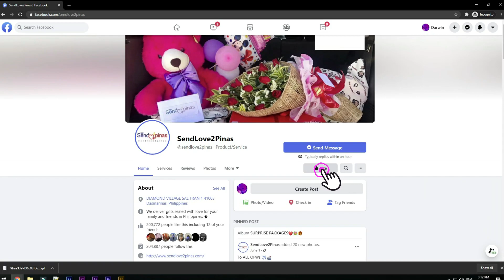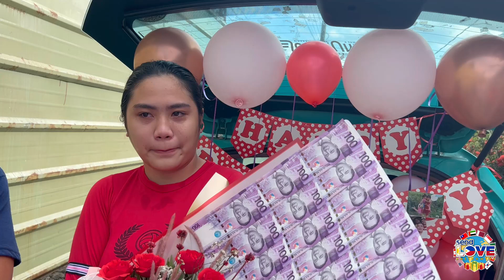Walang Ibang Hiniling si Ate sa Kanyang Kaarawan, Kundi umuwi na at Makasama ang Ina! 😁😭😍😮🎂😭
Walang Ibang Hiniling si Ate sa Kanyang Kaarawan, Kundi umuwi na at Makasama na ang Ina! 😁😭😍😮🎂😭

Nakangiting Humarap si ate sa Nagsabing Meron umano itong Deliver Dumating,
wala naman daw itong Iba pang Inaasahang Parcel dahil Dumating na raw ito, Pero
meron daw Deliver na sa Kanya nakapangalan, PEro wala naman daw itong Pera kaya
ang Kanyang Daddy nalang daw ang Magbabayad.
Napaluha agad si Ate sa Surpresang Bumungad sa Kanya na Galing naman sa Kanyang Ina
na nasa Abroad.

To:MARY ANN B. DIMAPILIS
From:MOMMY ANNA

SendLove2pinas delivered SimpleThoughts as follows

🌹1doz of Red Roses with 💵3k cash (100s)
🎂Regular Red Ribbon Cake
🍫Assorted chocolates
🖼Hanging Pictures

SPECIAL MESSAGE:

HAPPIEST 18th BIRTHDAY TO youngest daughter 🎂🎉SANA MAGUSTUHAN MO SURPRISE NI MOMMY PARA
SAYO ANAK.🤗MAHAL NA MAHAL KITA ANAK AT SOBRANG MISS NA MISS NA DIN KAU🥺💖NO MORE LONG
MESSAGES ANAK.NAIIYAK NA KASI SI MOMMY😅BASTA BABAWI PO AQ PAG UWI KO..😘JUST ENJOY YOUR
DAY ANAK.🥺I WISH YOU ALL THE BEST AND ALWAYS GOOD HEALTH.. MAG ARAL KAU NG MABUTI NG ATE MO.
ANDITO LANG SI MOMMY AT DADDY NINYO PARA SUPORTAHAN KA SA LAHAT NG GUSTO NINYO😘ILOVEYOU
ANAK AT I MISS U INGAT KAU DYAN PALAGI DIN ANAK🥺😍😘HAPPY BIRTHDAY ULIT ANAK KUNG
MAGANDA😙😙💖💖
at HIGIT sa lht hnd kau na wala sa isip at puso ko. Hnd man tau
magkasama pero ito ang lagi ung TATANDAAN mag kakapatid mahal Mahal ko
kaung lht at miss na miss ko na kau jan..happy 18 bday sau nak ..
At para sa aking inay at (itay heaven). Lubes ako nag papasalamat sa walang sawang
pag aasikaso at pag iintindi para sa mga anak ko noong kaliitan pa silang At alam ko rin na hnd nyo cla
pinapabayaan. Maraming maraming slmat sa inyo inay at itay heaven mga dalaga na ang mga apo ninyo
inilagaan ninyo noong po...💖😘😘

HOW?!

Thanks!
Spread Love! 💕

Song request:
Original By: